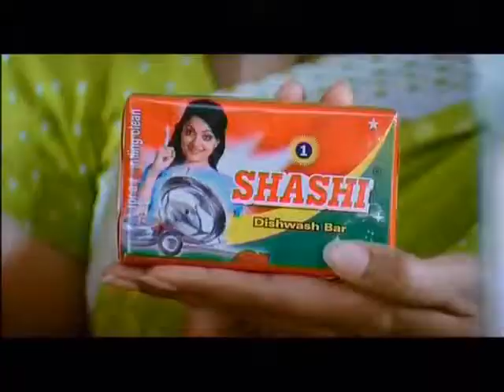SHASHI KANADA 4